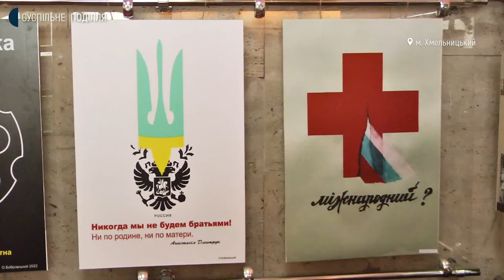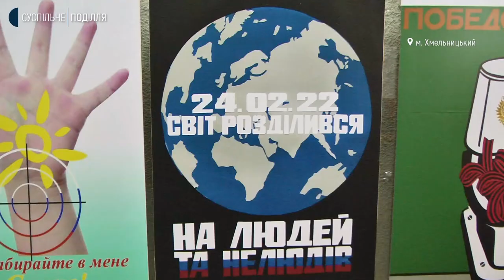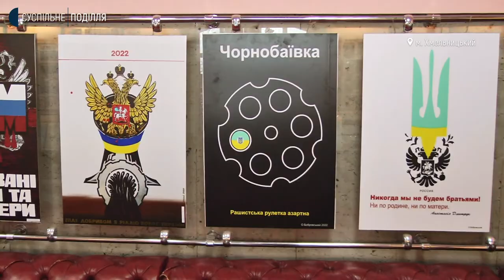24 плакати представили на відкритті виставки антивоєнних плакатів під назвою «Світ переможе темряву»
24 плакати представили на відкритті виставки антивоєнних плакатів під назвою «Світ переможе темряву» у дитячій бібліотеці. Про це розповіла директорка хмельницької обласної дитячої бібліотеки Валентина Черноус. За її словами, у виставці взяли участь 4 художники. Які плакати виставлялися на загал, враження відвідувачів, та які емоції відчували самі художники при створенні робіт далі у сюжеті Суспільного.